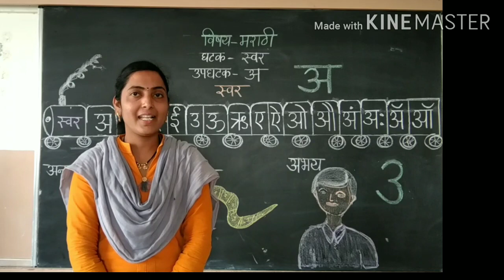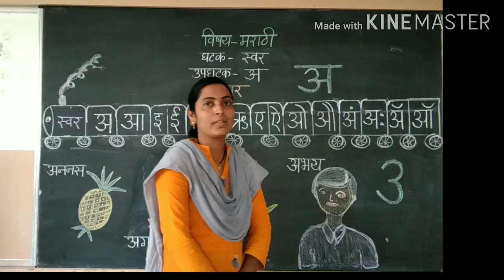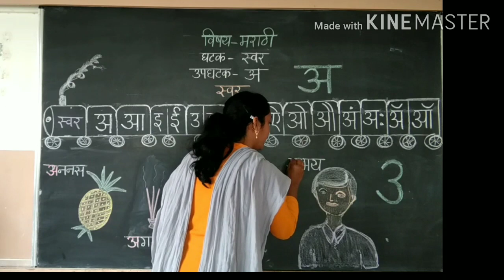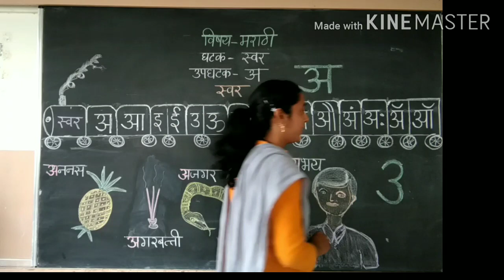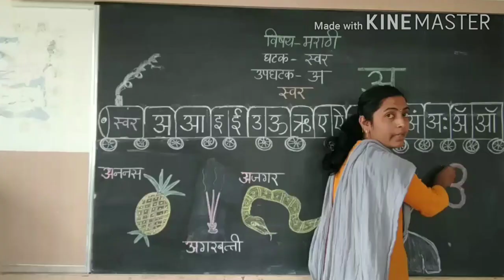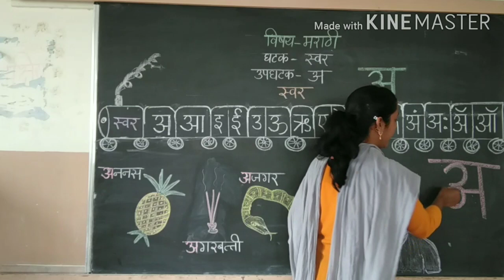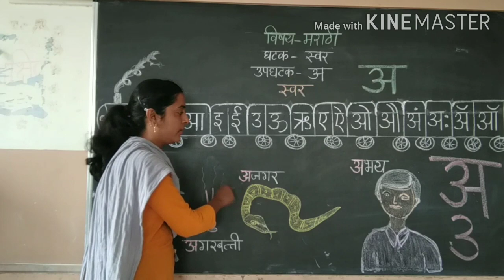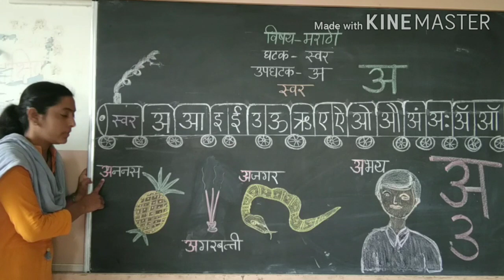Class - I मराठी - मुळाक्षरे अ स्वर